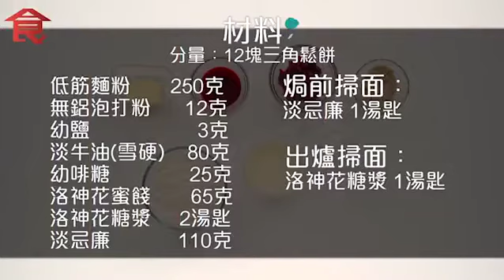蜜餞洛神花鬆餅 [飲食男女 Cannes食譜 backup]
《飲食男女》網站食譜備份

分量：12塊三角鬆餅（或5cm圓模12塊）

【材料】
低筋麵粉250克
無鋁泡打粉12克
幼鹽3克
淡牛油(雪硬) 80克
幼啡糖25克
洛神花蜜餞65克
洛神花糖漿2湯匙/30克
淡忌廉110克

焗前掃面：淡忌廉 1湯匙
出爐掃面：洛神花糖漿 1湯匙

【製作方法】
1) 洛神花蜜餞剪成細屑，花糖漿+淡忌廉拌勻待用。
2) 低筋麵粉、泡打粉、鹽混合過篩，然後用刨絲器幼孔部位，把硬牛油刨於粉內，過程中需以粉多次拌勻牛油粒，完成後再用指尖把牛油粉輕擦成麵包糠狀。
※牛油若開始溶化，需放回雪櫃雪硬一點，才繼續餘下步驟※
3) 加入砂糖拌勻，再加入作法1) 蜜餞屑和糖漿忌廉，用刮刀拌合。
4) 避免牛油過度溶化，快速用手按壓成團，不要過度搓揉，連帶碎粉一起倒在保鮮袋上，包好壓成長方形，然後放雪櫃鬆弛至少半小時。
※把保鮮袋剪掉封邊，使用起來比保鮮紙更方便，不易起皺※
5) 預熱焗爐200℃–上下火 – 中層放網架。
6) 取出粉糰，直接在袋面碾成厚度2.5cm(1寸)，長方塊約18x12cm，用刀平均分切大小相若的三角形。
7) 烤盤鋪牛油紙，間疏排上生鬆餅，餅面掃上忌廉便可入爐，焗15分鐘或至表面金黃色，取出即時在餅面掃上洛神花糖漿。
8) 鬆餅稍涼便可享用。

【小貼士】
1. 塗抹鬆餅的clotted cream可於city'super購得
2. 這個是無蛋配方，口感較乾爽鬆化。
3. 切好的生鬆餅，可包好放雪櫃儲存，待食用時再根據以上方法烘焙。
4. 鬆餅要做得夠鬆軟，除了牛油混合得宜，泡打粉的作用很重要。使用前必須試驗泡打粉的活性，不單看有效日期，儲藏不當亦會失效的。建議使用前取小量粉置碗中，加入1-2滴清水，若大量氣泡即時湧現，表示活性良好。反之氣泡量少或沒有出現，便不要使用了。

【所需工具】
磅、剪刀、量匙、刨絲器、膠手套、麵粉篩、打蛋盆、叉、膠刮刀、保鮮袋/紙、擀麵棍、長刀、油掃、矮身焗盤、牛油紙、焗爐、晾架